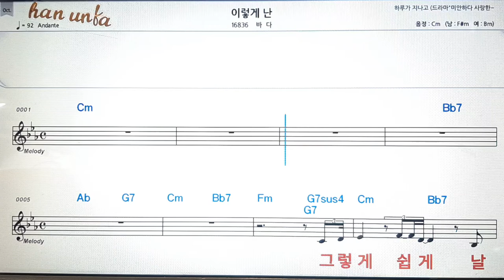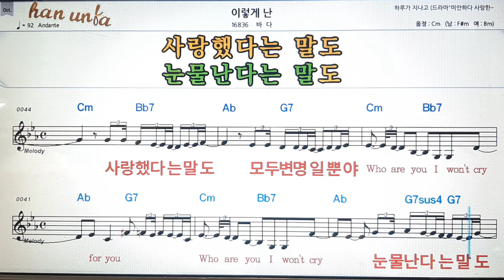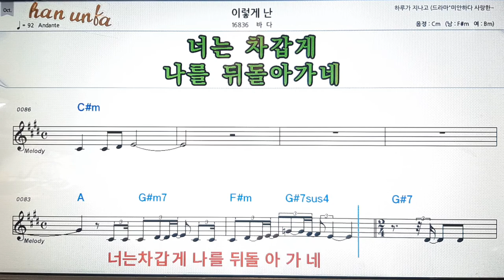이렇게 난/바다💕Karaoke*Sheet Music*Chord*MR💋노래방 반주*기타 코드 악보*가라오케